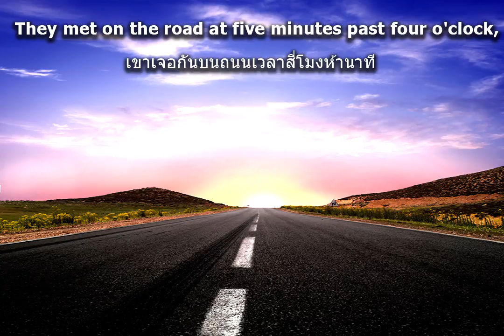Problem 76 A WALKING PUZZLE